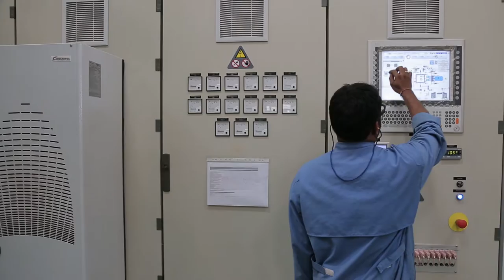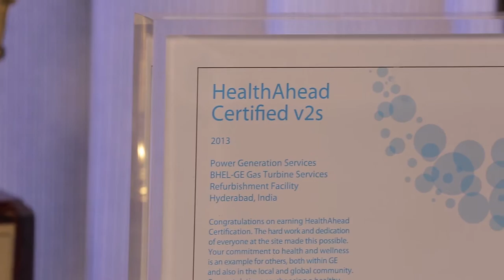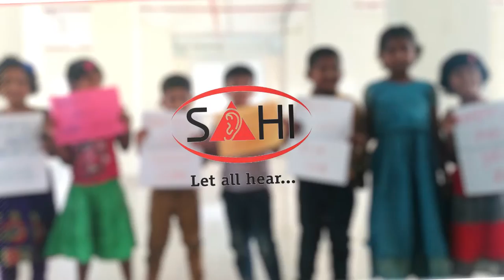BGGTS | Corporate Film | Raasta Studios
BGGTS has a joint venture between BHEL and GE company. BGGTS offers latest technology and uprates to maximize the gas turbines performance.